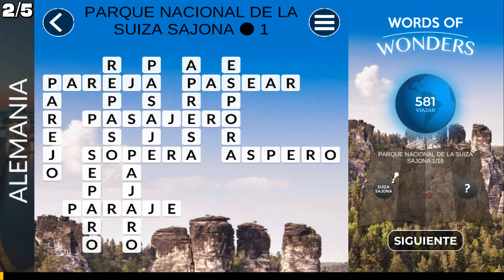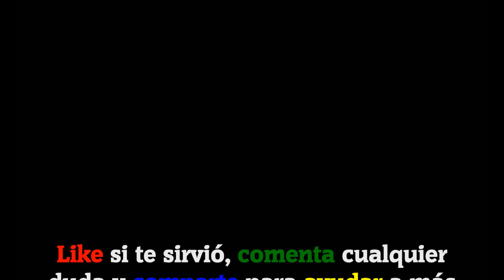Words Of Wonders | Alemania - 2/5 Parque Nacional de la Suiza Sajona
Este vídeo contiene las siguientes soluciones:
Paquete Alemania, nivel: Parque Nacional de la Suiza Sajona